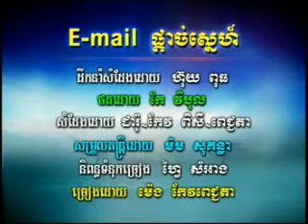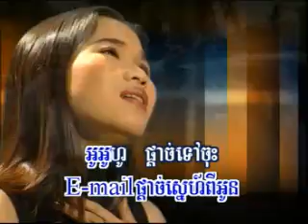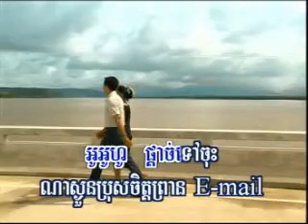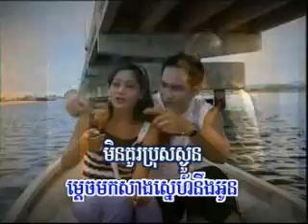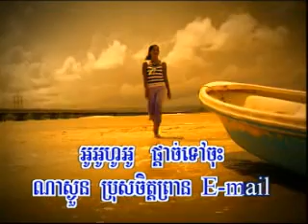e mailផ្ដាច់ស្នេហ៍ម៉េង កែវពេជ្ជតា